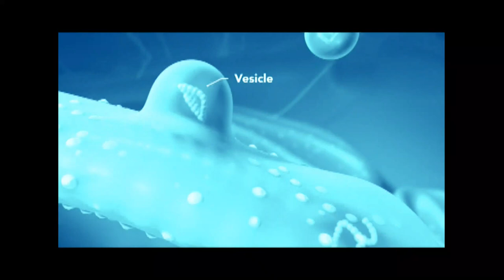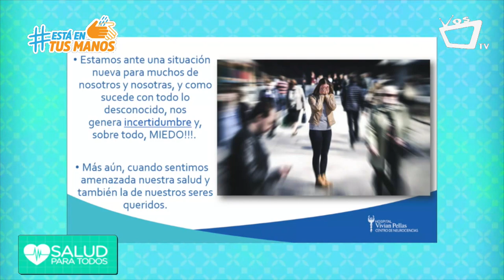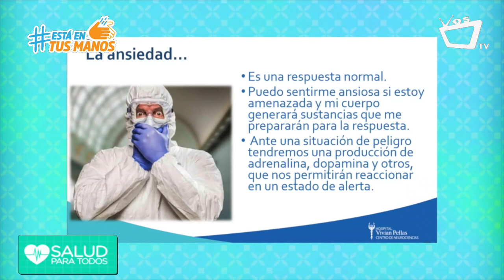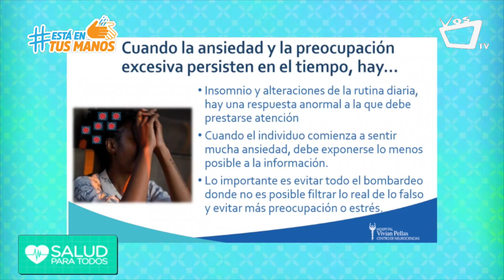¿Cómo calmar el estrés que genera el coronavirus? - Salud para todos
Ante la alerta mundial del Covid-19 muchas personas se encuentran con miedo y se sienten amenazadas por la pandemia. La doctora Yelba Godoy López, Psicóloga Clínica, nos aconseja para que las noticias sobre el coronavirus no nos afecte, ni nos provoque estrés, miedo o ansiedad excesiva.